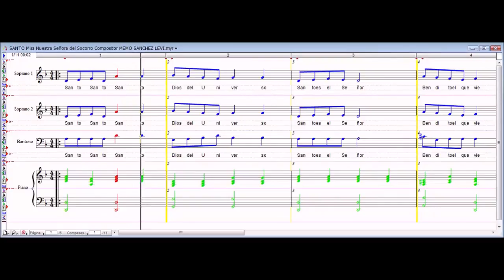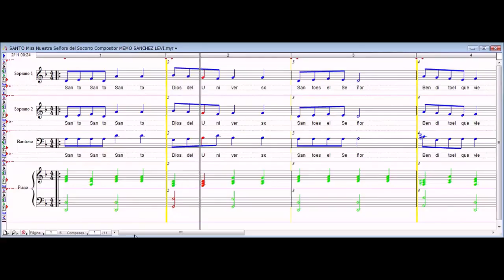SANTO Misa Nuestra Señora del Socorro